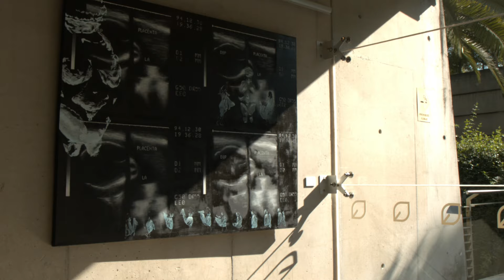PARTE 1 Exposición "Diálogo Abierto: San Carlos/La Esmeralda" Biblioteca Vasconcelos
Parte 1 de la exposición "Diálogo Abierto: San Carlos/La Esmeralda" en la Biblioteca Vasconcelos.